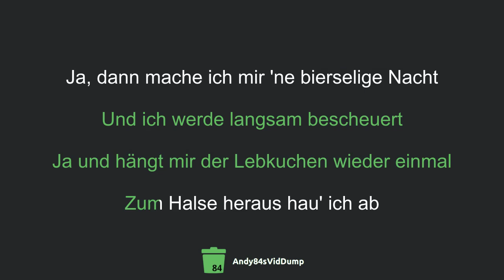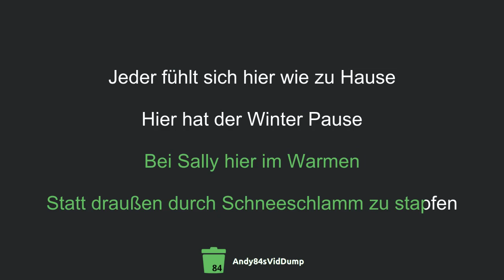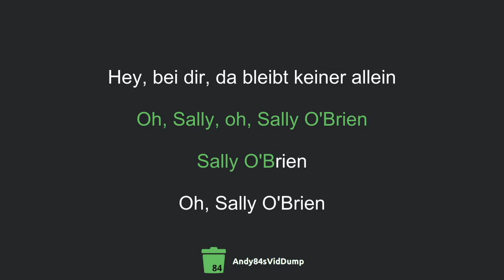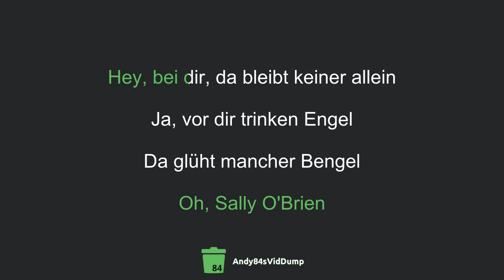Versengold - Sally O'Brien (Karaoke) [AVD-21]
ho-ho-hoffentlich singt das jeder gut

Lyrics:

Klingeling Glöckchen auf den Ohren
Es wird aus allen Rohren
Die Weihnachtsromantik gefeiert
Jeder will immer mehr Lametta
Wir werden immer fetter
Und ich werde langsam bescheuert

Ja und hängt mir der Lebkuchen wieder einmal
Zum Halse heraus hau' ich ab
Ja, dann mache ich mir 'ne bierselige Nacht
In Sally O'Brien's Irish Pub

Oh, Sally O'Brien
Jedes Jahr kehren wir bei dir ein
Denn du himmlisches Wesen
Stehst hinter dem Tresen
Und brauchst keinen heiligen Schein
Oh, Sally O'Brien
Heut' sollst du meine Weihnachtsfee sein
Und willst du an mich denken
Und mir etwas schenken
Dann schenk' mir doch einfach was ein
Oh, Sally, oh, Sally O'Brien

Alle liegen sich in den Armen
Bei Sally hier im Warmen
Statt draußen durch Schneeschlamm zu stapfen
Jeder fühlt sich hier wie zu Hause
Hier hat der Winter Pause
Draußen als drinnen Bier zapfen

Und wenn gerade dein Leben nicht gut zu dir ist
Steht Sally dort hinter der Bar
Und sie schenkt dir ein Lächeln, dass du nie vergisst
Ja, Sally, die ist für dich da

Sally O'Brien

Oh, Sally O'Brien
Hey, bei dir, da bleibt keiner allein
Ja, vor dir trinken Engel
Da glüht mancher Bengel
Bei dir, da glüht höchstens der Wein
Oh, Sally O'Brien
Und sagt Paps mir, ich sollt hier nicht sein
Sag' ich: „Papperlapapp, Paps
Der Pub aller Pubs
Ist der Pub von Sally O'Brien“

Sally, oh, Sally O'Brien ‎